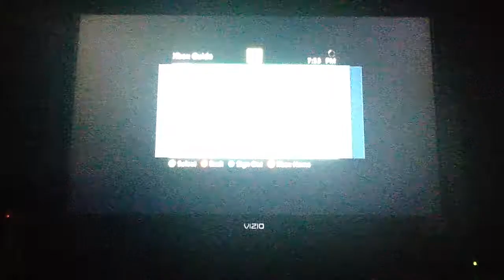Disney infinity toy box part 1